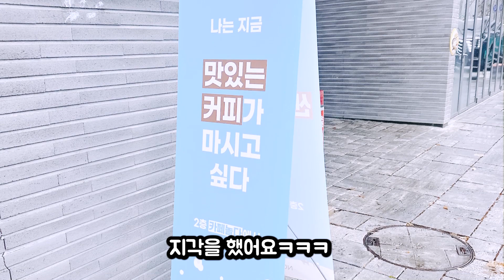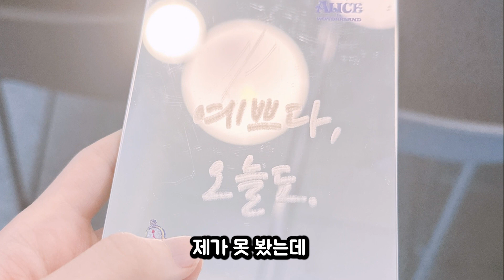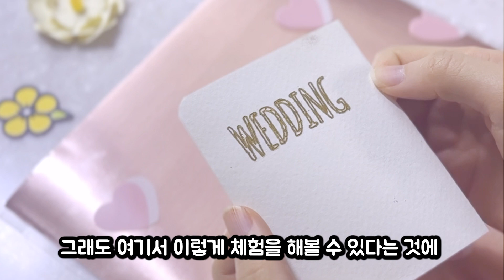실루엣코리아 실루엣 신제품 런칭후기 실루엣카메오5 큐리오2 히트펜 구경후기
일러스트 그림그리기 디자인

7:40 히트펜은 이제 곧 출시된다고하니 기대되네욬ㅋㅋ가지고싶음..